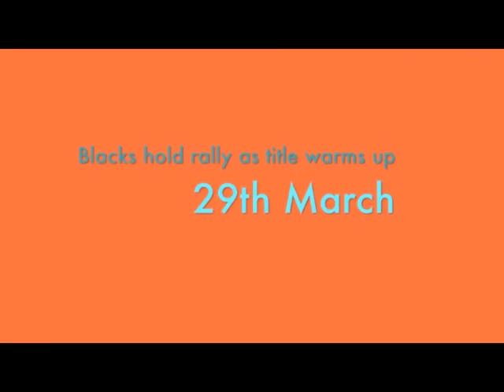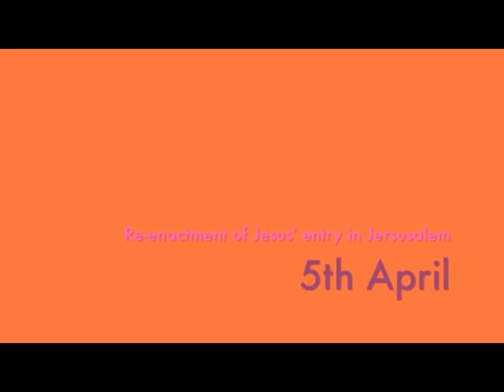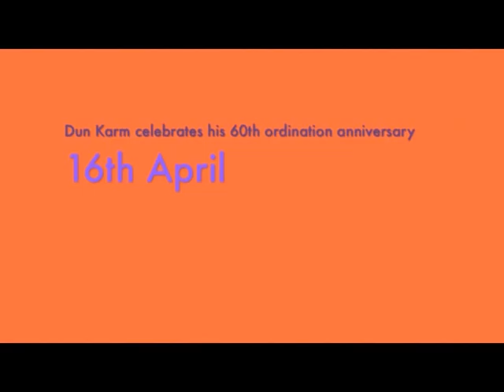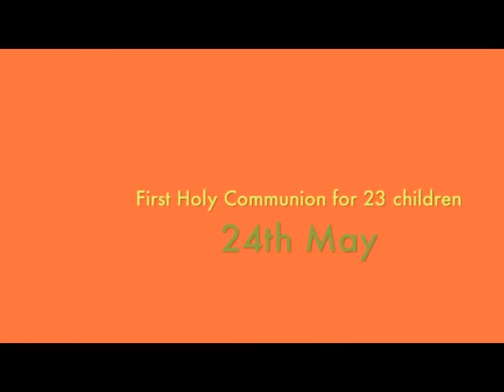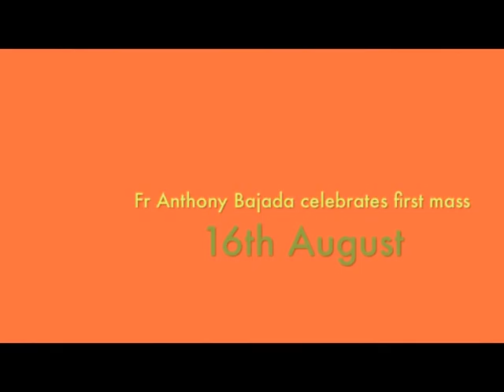Ghajnsielem in 2009 - Year in Review (Part 1)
This photostory shows the year 2009 in review highlighting all the major events that took place in the village of Ghajnsielem (Gozo, Malta)